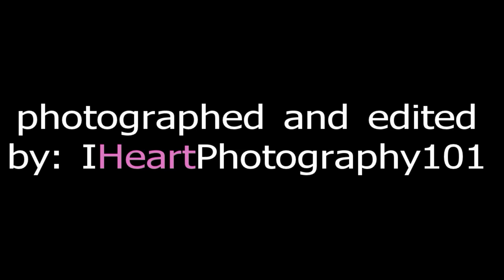My barbie photography (The Great outdoors)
For more barbie, or nature photography be sure to check out and sub my channel
(iheartphotography101) :-)